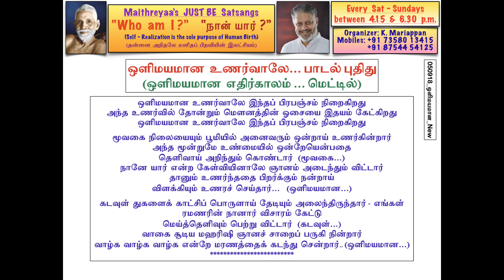(பாடல்-புதிது) - “ஒளிமயமான எதிர்காலம் .மெட்டில்” "ஒளிமயமான உணர்வாலே…"OLimayamaana. New_song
(Ref: 050918 OLiMayamAna Song)